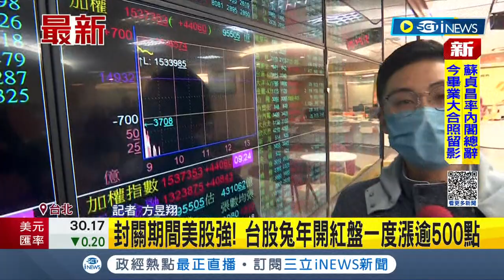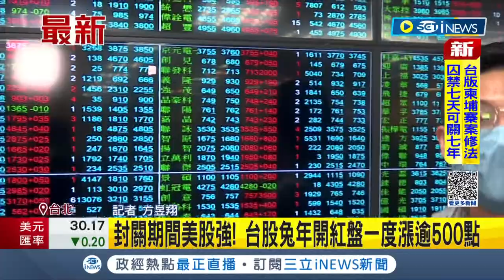iNEWS最新 挺過通膨壓力！台股兔年開紅盤 美股激勵台指期漲逾500點 權值股台積電.鴻海表現強勁│記者 方昱翔│【台灣要聞】20230130│三立iNEWS